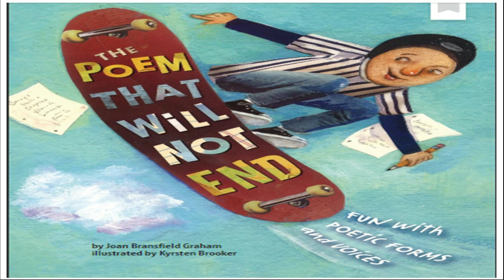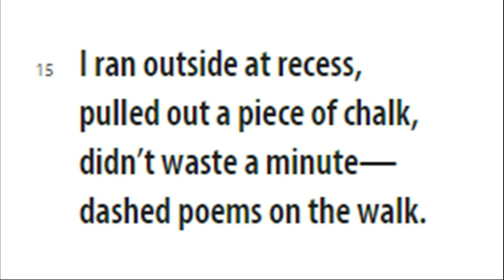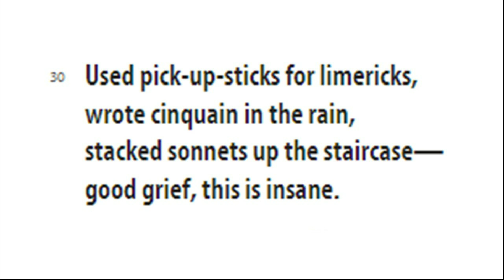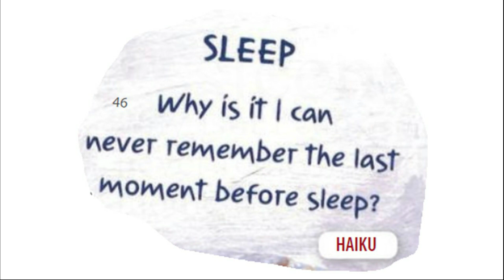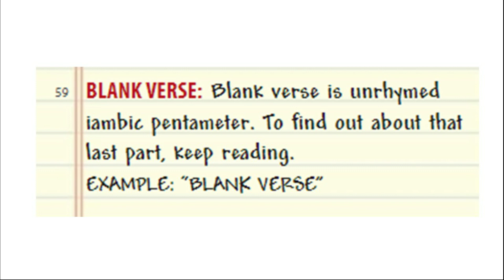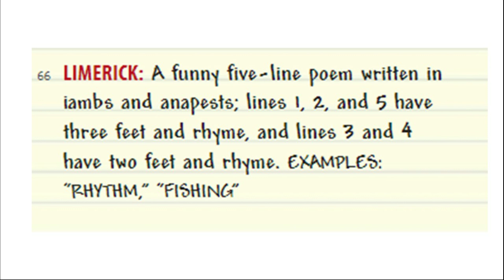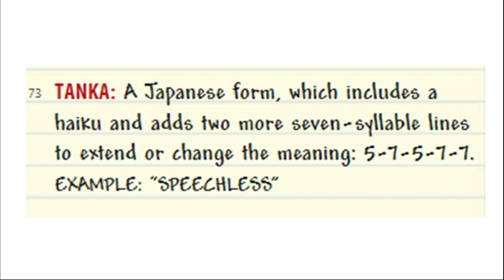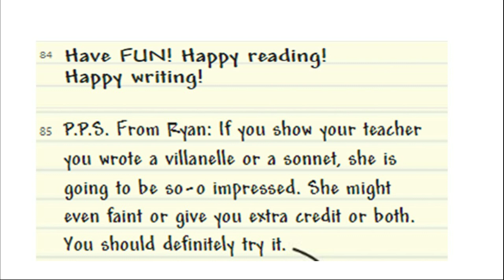The Poem That Will Not End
Poetry uses the sounds and rhythms of words to show images and express feelings.

Poems include sound effects, such as rhyme, rhythm, and meter, to reinforce the meaning of the poem. Not all poems rhyme, but they all have a rhythm.
Poems include word sounds, such as alliteration, onomatopoeia, repetition, and parallel structure, to emphasize particular words or ideas.
Poems include figurative language to develop ideas.
Poems might be organized into stanzas, or a series of lines grouped together. Each stanza builds upon what is described in the previous stanza.

Joan Bransfield Graham is an award-winning author and poet. As a former teacher, she understands children and relates to them. She has delivered many presentations in schools because she wants to inspire students to think creatively and write poetry.

Kyrsten Brooker has always loved drawing and painting and wanted to be an artist as a child. After a short time working as an interior designer, she decided to follow her dreams and try to be an illustrator. Since then, Kyrsten has illustrated more than twenty children’s books.